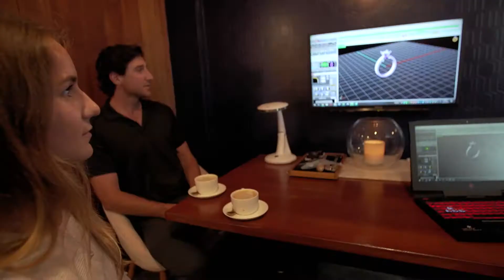RJJ Jewellers Custom Make | Social Video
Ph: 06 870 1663